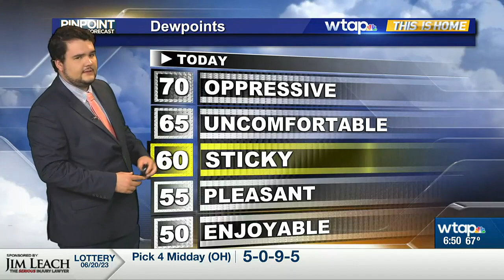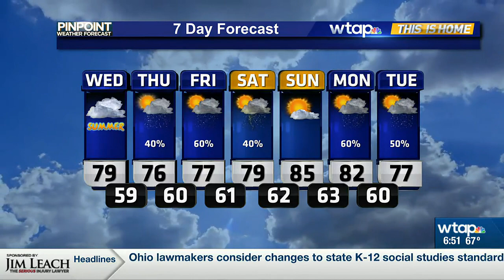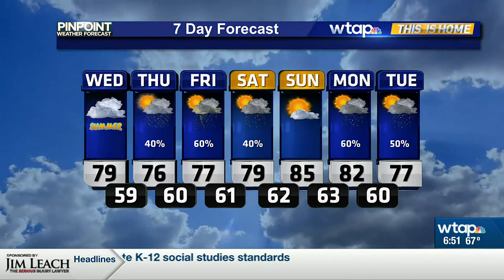WTAP Pinpoint Weather AM Update 6/21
Instead of seeing the rain today, it's going to be on the humid side for our Wednesday.